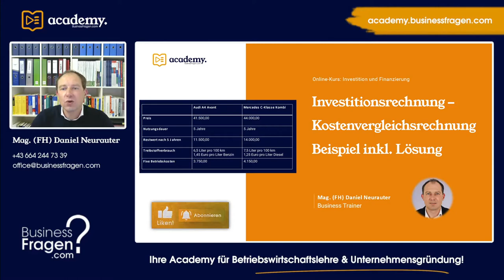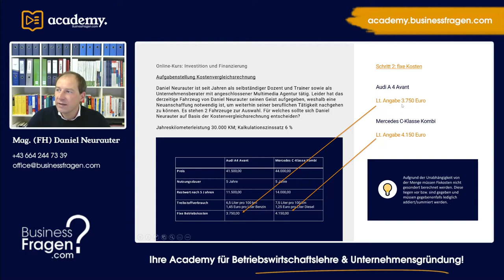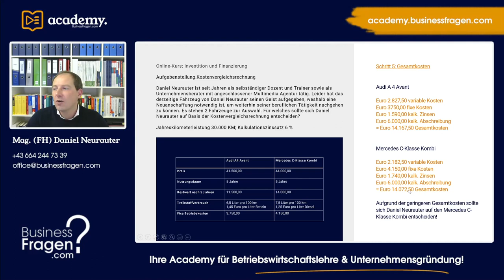Kostenvergleichsrechnung Beispiel mit Lösung | Statische Verfahren der Investitionsrechnung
Wie der Name schon vermutet lässt, werden bei der Kostenvergleichsrechnung die Kosten der einzelnen Investitionsalternativen miteinander verglichen. Dementsprechend kann mithilfe der Kostenvergleichsrechnung die nachfolgende Fragestellung beantwortet werden.

Welche Investitionsalternative verursacht die geringsten Kosten?

Um diese Fragestellung zu beantworten muss im Rahmen der Investitionsrechnung ein Vergleich der Gesamtkosten bzw. der Stückkosten jeder einzelnen Investitionsalternative durchgeführt werden.

Im Rahmen diese Videos zeigen wir Ihnen Schritt für Schritt anhand von einem Beispiel mit Lösung wie Sie dieses Statische Verfahren der Investitionsrechnung richtig anwenden.

00:00 Einführung
02:15 Aufgabenstellung
04:34 Schritt 1: variable Kosten
07:47 Schritt 2: fixe Kosten
09:00 Schritt 3: kalkulatorische Zinsen
11:45 Schritt 4: kalkulatorische Abschreibung
14:00 Schritt 5: Kostenvergleich